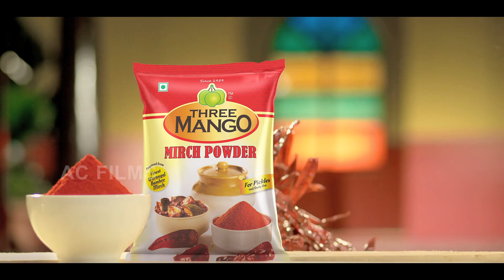Three Mango Mirch Powder